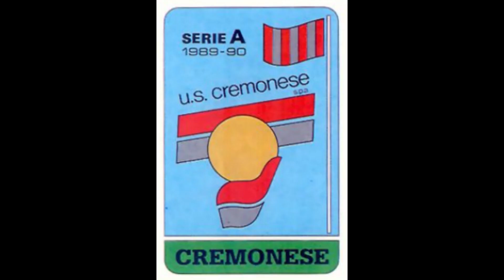STICKERS CALCIATORI PANINI ITALIAN CHAMPIONSHIP 1990 US CREMONESE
We present to you the Cremonese Team for the Italian Championship Season 1989-90

Vi presentiamo la squadra della Cremonese per il Campionato Italiano Stagione 1989-90
  Divertirsi!!